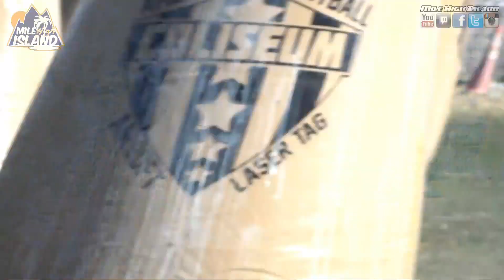Paintball: First Practice of 2022 | Getting ready for the NXL Season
Aloha Inter webs,
I went out to American Paintball Coliseum (APC) just outside of Denver to practice with Colorado Blitz while the weather is finally nice! This is the home field for Denver Kaos, Altitude Sickness and a handful of local teams that play at the national level so it was nice to see a bunch of people that I have not talked to in a while. They have a new 2022 NXL field with the new bunkers just added for this season of NXL tournaments so this should be fun.